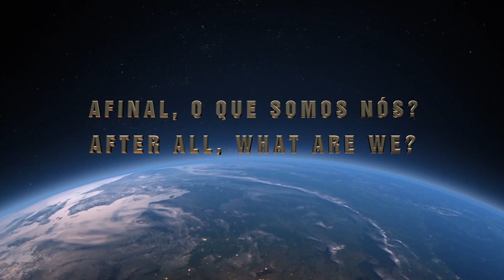EQM – Você nunca está só! | NDE – You are never alone!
Celso Zymon teve uma experiência diferente das Experiências de Quase-Morte, ou EQMs conforme estamos habituados a mostrar no canal “AFINAL, O QUE SOMOS NÓS?”. Mas sua experiência nos traz informações bastante relevantes para entendermos cada vez mais os mistérios de nossa existência. Filósofo, empresário e naturopata, nesta experiência que teve, entre outras coisa, lhe foi explicado que nunca estamos sós. Nunca mesmo.

Vamos conhecer a história dele?
E se você teve uma EQM e gostaria de compartilhar a sua história com todos que estão em busca da compreensão do que somos nós, por favor nos contate pelo email
Obrigado.

Celso Zymon had a different experience than Near-Death Experiences, or NDEs as we are used to showing on the channel “AFTER ALL, WHAT ARE WE?”. But his experience brings us very relevant information to understand more and more the mysteries of our existence. Philosopher, entrepreneur and naturopath, in this experience that he went through it was explained to him that we are never alone. Never ever.
Shall we know his story?